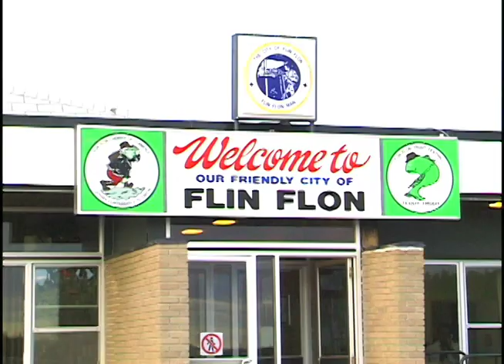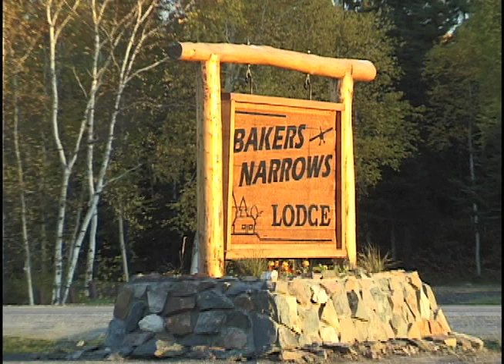Bakers Narrows Lodge Canada Lake Trout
Terry Wickstrom joins Brock Baynton and family at Bakers Narrows Lodge out of Flin Flon, Manitoba for a Lake Trout outing on Lake Athapapuskow.